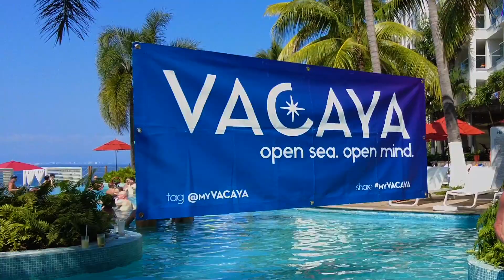VACAYA 2023 Mexico Resort Video Preview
OCT 29 - NOV 5, 2023 - HALLOWEEN & DAY OF THE DEAD WITH VACAYA. VACAYA returns to Mexico just in time for Halloween & Day of the Dead 2023 with a vacation that delivers all the fun you’ve come to expect without breaking the bank. In the heart of the magnificent gay PV - Puerto Vallarta. This resort provides you and your friends a sun-kissed beach backdrop with the vibrant city center just minutes away!

Book Online 24x7 at VACAYA.com